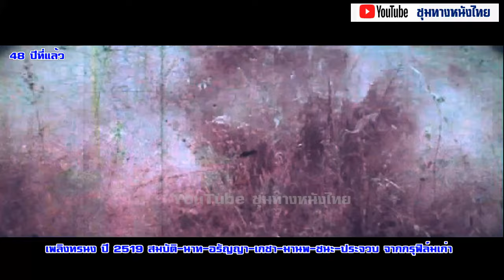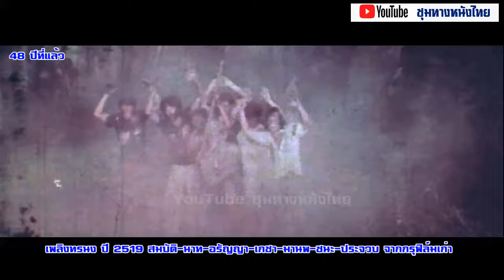เพลิงทรนง ปี 2519 สมบัติ-นาท-อรัญญา-เกชา-มานพ-ชนะ-ประจวบ จากกรุฟิล์มเก่า#ฟิล์มเก่าเล่าอดีต